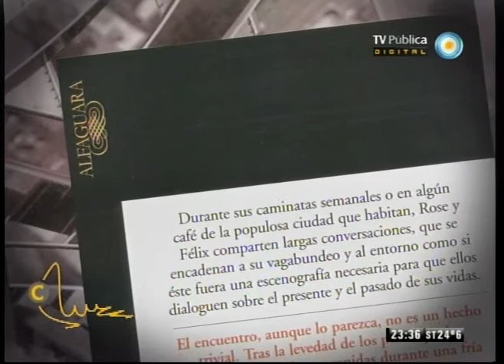El refugio de la cultura - 18-03-12 (2 de 4)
Recomendamos la obra de teatro "La última sesión de Freud" y las muestras "Arte Memoria Colectiva" en el Palais de Glace y "Fémina, mirando con el ojo del sur" en la TV Pública. Nos visitan los integrantes de la obra de teatro "La cita", acerca del periodista detenido-desaparecido, Rodolfo Walsh, y el equipo de "Guardapolvos". Entrevistamos a los escritores Sergio Chejfec y Rodrigo Rey Rosa; y conversamos con el actor Martín Kent.